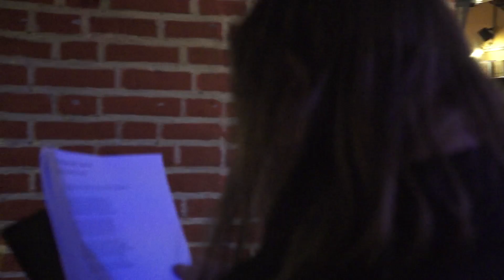Александр Дмитриенко SCHWEIN 03.11.16 Ч.7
КритикоМания #36 pub SCHWEIN 03.11.16